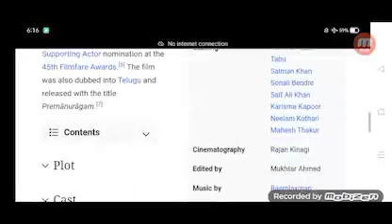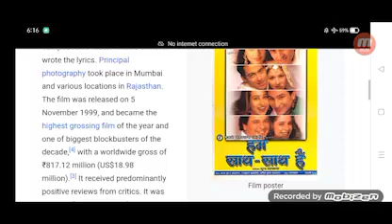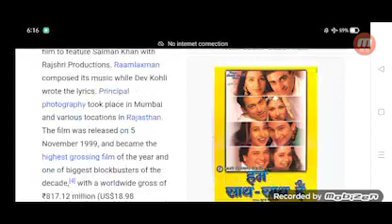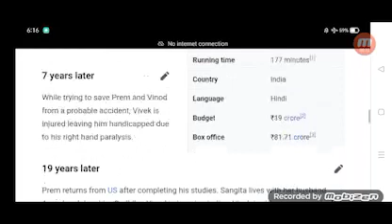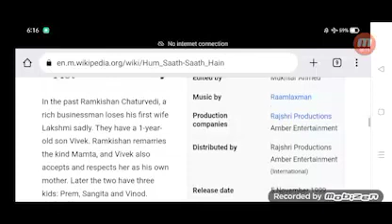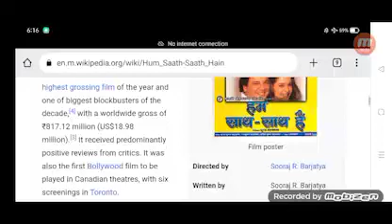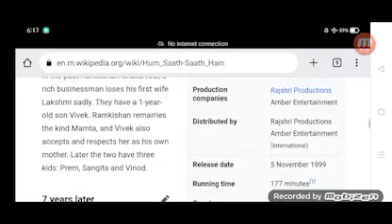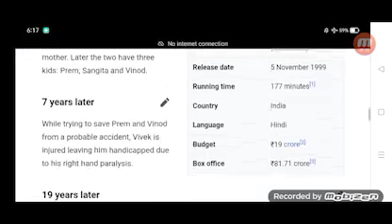Hum Saath Saath Hain Full Movie Review in Hindi / Story and Fact Explained / Salman Khan / Saif Ali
In this video we will tell you about fact and review of movie Hum Saath Saath Hain.